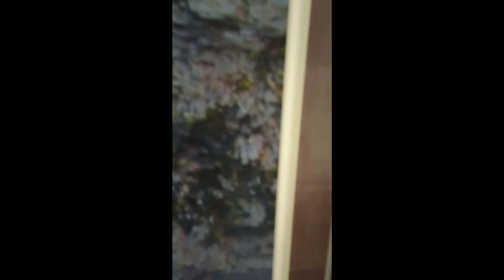AD- 51WEST FACING HOUSE FOR SALE 163GAJALU